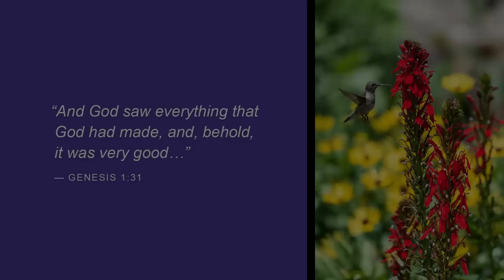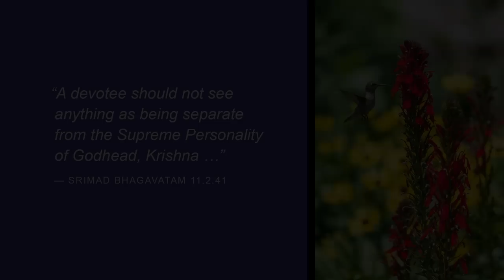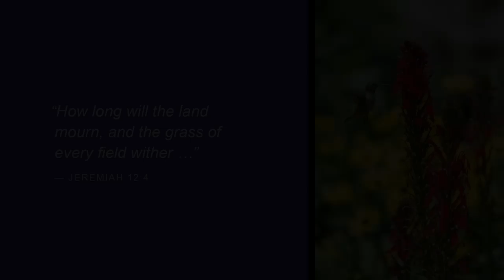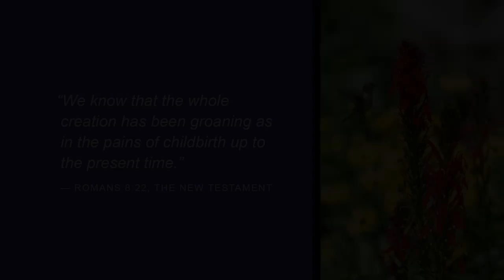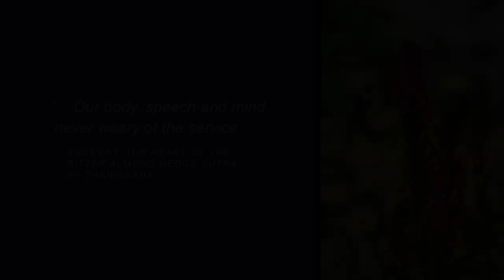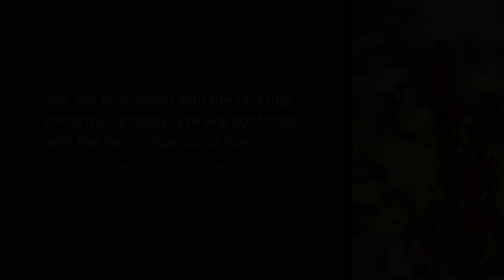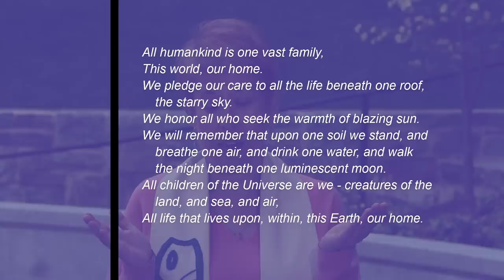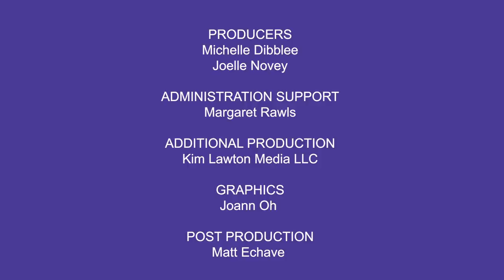Multi Faith Earth Day Service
Washington National Cathedral and Interfaith Power & Light co-host this online service focused on our shared call to climate action. Join us in prayer and song in honor of the 50th anniversary of Earth Day.

Our traditions are beautiful in their diversity. Each offers a unique gift to our collective effort to protect our Earth with all her living communities. Leaders from Buddhist, Christian, Hindu, Jewish, Latter-Day Saints, Muslim, Sikh, Unitarian Universalist and other spiritual communities share their traditions' gifts through sacred text, commentary, and song, and call us to collective action.

Please take action along with Interfaith Power and Light and others participating in this service. Ask your Senators to support vote by mail legislation so that we can all safely choose our leaders in upcoming elections

Across the country, caring people of every faith tradition are coming together to respond to the climate crisis.

Participating organizations:

The Bhumi Project
The Center for Spirituality in Nature
Creation Justice Ministries
Dayenu: A Jewish Call to Climate Action
EcoSikh
Global Catholic Climate Movement
GreenFaith
LDS Earth Stewardship
One Earth Sangha
Unitarian Universalist Association
Unitarian Universalist Ministry for Earth
Young Evangelicals for Climate Action